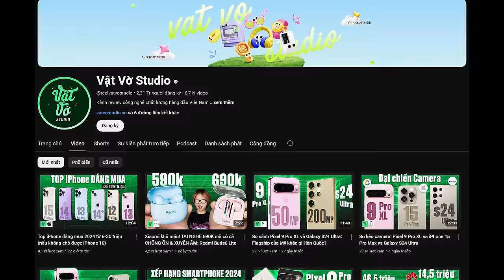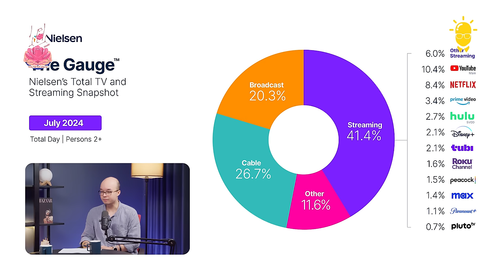Vinh Xô lùi bước để Vật Vờ Studio tiến xa hơn | @vinhxo69 | The Creator x YouTube EP08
"Vinh Vật Vờ" hay "Vinh Xô" có lẽ là cái tên đã không còn xa lạ đối với những tín đồ yêu thích công nghệ. Trần Xuân Vinh là chàng trai sinh năm 1993 nổi danh trong lĩnh vực review các sản phẩm công nghệ. Khởi nguồn từ một cậu học sinh với niềm đam mê công nghệ, sau đó là một reviewer được hâm mộ, và nay là một ông chủ của kênh YouTube với hơn 2,3 triệu subscribers, một studio làm video và một vài kênh cá nhân nổi bật khác. Chặng đường dẫn đến thành công của anh chàng này đã trải qua nhiều gian nan, thử thách mà chỉ có sự đam mê mới có thể giúp anh vượt qua.

Vậy công thức thành công của Vinh Xô là gì? Vì sao khi đã và đang thành công tại Vật Vờ Studio, anh lại quyết định lui về phía sau? Lí do anh muốn khắc những thành quả mình tạo ra lên bia mộ là gì? Hãy cùng giải đáp trong số podcast thứ 8 của The Creator X YouTube nhé!

The Creator x YouTube là chương trình podcast nhằm kỷ niệm 10 năm YouTube chính thức hoạt động tại Việt Nam, do YouTube và Spiderum quyết định hợp tác sản xuất.

10 tập của The Creator x YouTube là 10 câu chuyện đặc biệt, với chủ đề trải dài từ hành trình làm YouTube cho đến những thay đổi mà lựa chọn này đem đến cuộc sống mỗi người.

Ngoài mục tiêu tôn vinh các nhà sáng tạo nội dung, chương trình hy vọng mang tới những góc nhìn, bài học và động lực hữu ích, qua đó truyền lửa cho một thế hệ các nhà sáng tạo nội dung mới.

Nội dung:
00:00 - Introduction
01:02 - Bắt đầu
01:50 - Món đồ chơi công nghệ phí tiền nhất Vinh Xô từng mua?
03:07 - Thời kì bắt đầu làm YouTube của Vinh Xô
05:49 - Thương hiệu "Vinh Xô" ngày hôm nay đã bắt đầu như thế nào?
07:20 - Vinh Xô làm gì để tiếp sức khi thấy "quá tải"?
09:21 - Tầm quan trọng của việc tiêu thụ nội dung có chủ đích?
13:10 - Sự khác biệt trong hành vi sử dụng YouTube xưa và nay?
15:30 - Xu hướng chuyển dịch hành vi sử dụng YouTube này đang tích cực hay tiêu cực?
18:30 - Công thức thành công trên YouTube?
24:22 - Cách truyền tải tư duy cho những nhà sáng tạo mới?
27:26 - Khi nào thì Vinh trở thành leader?
31:09 - Q&A
31:13 - Câu hỏi của khán giả 1
32:55 - Câu hỏi của khán giả 2
34:51 - Câu hỏi của khán giả 3
37:40 - Cách cân bằng giữa yếu tố ngẫu nhiên và sự thoải mái trong môi trường làm việc?
40:15 - Tại sao Vinh Xô rời Vật Vờ Studio?
43:27 - Cách thẩm định người kế nhiệm?
46:48 - Kim chỉ nam của Vật Vờ Studio?
51:00 - Xu hướng chuyển dịch của content YouTube?
55:17 - Động lực gắn bó với YouTube của Vinh Xô là gì?
59:22 - Kết thúc

Credit:
Nội dung & Chỉ đạo sản xuất: Linh Vetter
Quay phim: Đạt Nguyễn, An Hoàng
Dựng video: Đạt Nguyễn
Âm thanh: An Hoàng
Truyền thông: Thanh Thảo, Đạt Nguyễn
Thiết kế: Long Quý Hoàng Lê
Hỗ trợ sản xuất: Việt Anh Trần, Jack Anh Vũ, Mer Nguyễn, Nga Levi